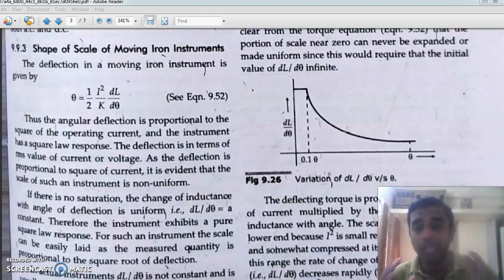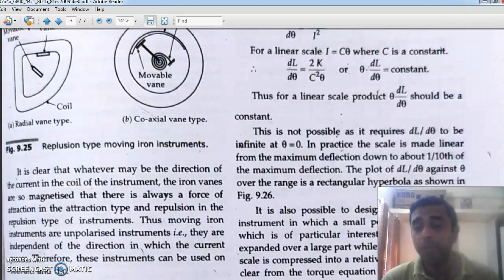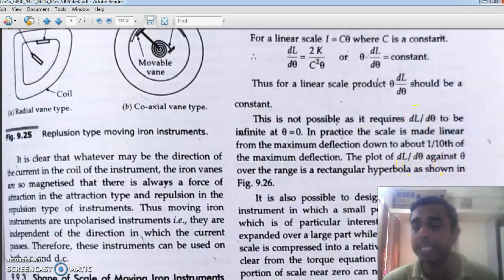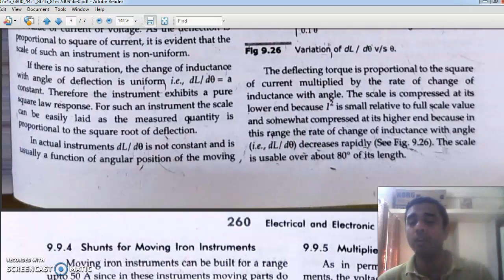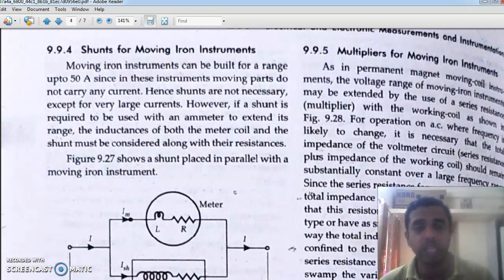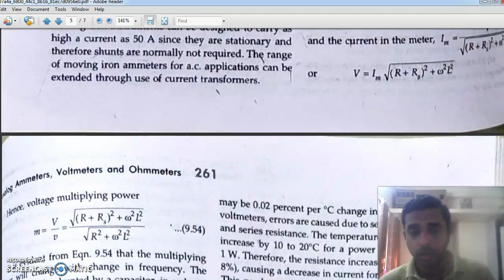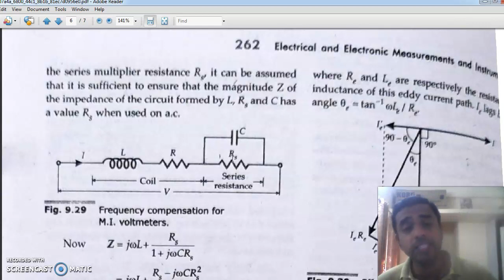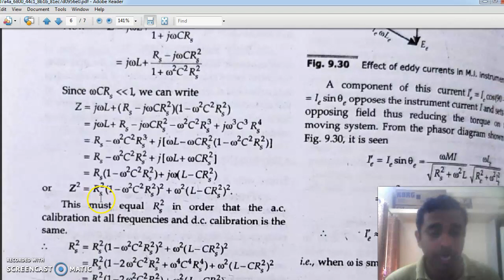EET203 MI Instruments Part 2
By: Arun S Mathew
      Assistant Professor
      Department of Electrical Engineering
      LBS College of Engineering, Kasaragod